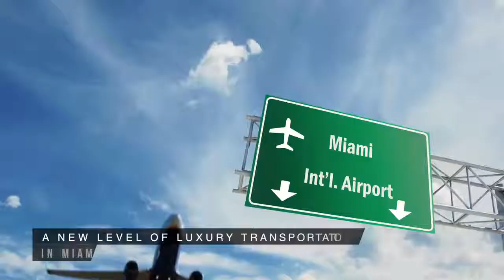Why hire a luxury car service in Miami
We provide unparalleled service to local and foreign customers in Miami, ensuring a pleasant, safe and comfortable ride every time.

There are numerous reasons to hire a limousine service, and here are the top 6 reasons why you should experience an unforgettable ride through Miami with Mundi. Check them out below:

1. Transfer to commercial and private airports in Miami with guaranteed punctuality
Mundi's airport transfer services are suitable for all business and leisure travelers. We use the latest real-time online flight tracking technology to ensure that our customers arrive at the airport on time.

2. Luxury fleet: modern, well equipped, clean, and sanitized before every trip
From Sedans to Buses, Mundi offers a wide variety of luxury vehicles to accommodate our customers' every need, from small groups to larger parties. All our luxury vehicles have wi-fi and onboard service.

3. Dedicated specialists to ensure the high quality of all business and leisure trips
We have a dedicated team of specialists to plan your business and leisure trip. We offer complete luxury car services for companies that need corporate transfers and transportation to roadshows and business events. To explore Miami's stunning tourist attractions, iconic sights, and breathtaking views, travelers can count on our luxurious City Tour Service in the comfort of a luxury vehicle and with a private chauffeur.

4. Highly trained chauffeurs
Our chauffeurs are bilingual, discreet, well-mannered, and highly trained to provide the best travel experiences for our customers.

5. Highly skilled logistics experts
Mundi Limos is one of the best luxury transportation companies in Miami. Our global logistics specialists are available 24 hours a day, seven days a week, to meet all of our customers' demands.

6. Limousine services for special occasions
We offer limousine services for birthdays, bachelor parties, weddings, proms, sweet 16s, and much more! Our limo service can provide you with all the sophistication, safety, and comfort that you expect from a five-star transportation service.

With Mundi, you have a first-class limousine service with professionals who are 100% focused on your satisfaction.

Our global logistics specialists are always available to answer all your questions and ready to meet your every need. It will be our pleasure to serve you!